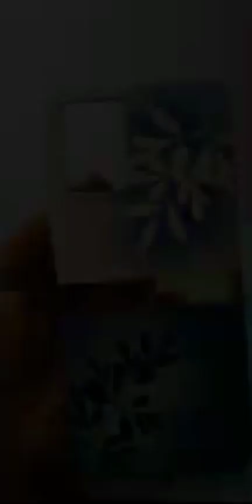how to make old mobile cover to new cover | 💡🌿 diy phone case |mobile decoration